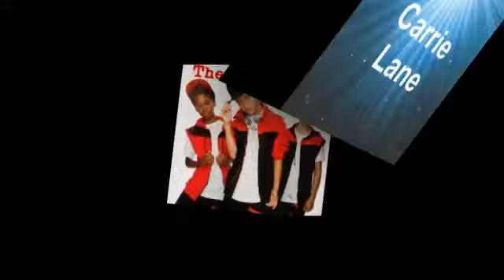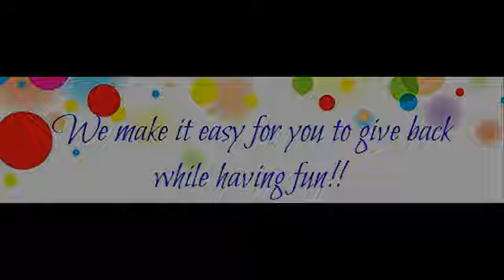Celebrity MEET and GREET Concert to Benefit the Homeless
Come out and meet your favorite Social media and Reality Stars with an up close and personal concert by Zach Matari, Taylor Belle, GinaMarie Z, Lucki Gurlz , The Bomb Digz , Meaghan Dowling, Jenna Rose, Carrie Lane Music and more.

Giving back has never been so much fun. Money raised from this event will go to buy brand new clothing for the children at Family Promise homeless shelter.

Hosted by Alessia Catania and Shawn Megira
Special guests: Lenore Luca and Joseph Luca, Brittany Grace, Gianelle Liscio

Ticket grants you access into the show as well as a Meet and Greet with our performers.

This Is An ALL AGE SHOW

When: Sunday, Oct 19, 2014 12:00 PM
(Doors open at 11:30am)
Ticket Price: $40.00
Show Type: Variety
Restrictions: Seating will stop 30 minutes after the showtime
Where: Levity Live Theater Palisades Center Mall
West Nyack, NY